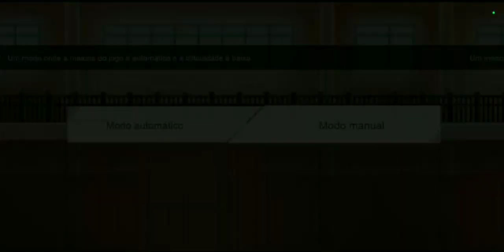O INÍCIO de UMA LENDA no VÔLEI!!The spike volleyball ep1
Rapaziada agora essa série eu tenho certeza que eu termino, mais espero que vocês ajudem para eu continuar trazendo!!